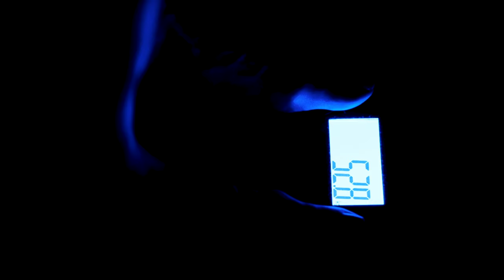The SECRET to MASTERING CALISTHENICS is Right in Front of You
Calisthenics athletes search all the time for those secret tips to progress faster in planche, front lever or calisthenics in general. Meanwhile the only secret to mastering calisthenics they are looking for is right in front of them the whole time. You will never achieve a high level in calisthenics if you will skip this very obvious but still a lot important thing which I will tell you in this video.

00:00 - Intro
00:26 - Advices from pro calisthenics athletes
00:53 - The biggest calisthenics mistake
01:34 - No front lever after 6 years
02:00 - Understanding skills
02:20 - Hypertrophy at first
02:58 - Firstly master basics
03:20 - Ideal time for statics
04:17 - Building muscles with statics
05:04 - Big muscles ≠ free skills
05:38 - Examples
06:07 - The importance of diet
06:34 - Conclusion